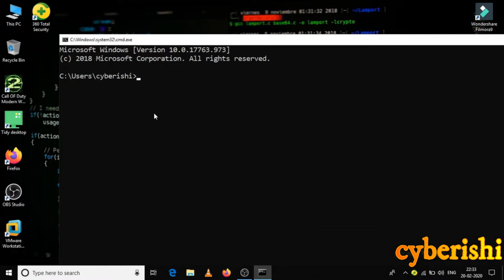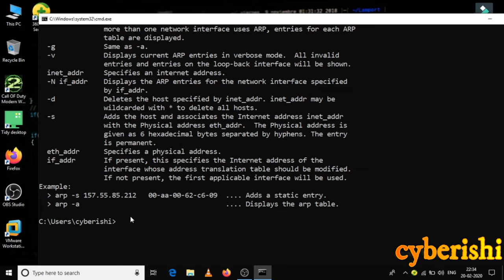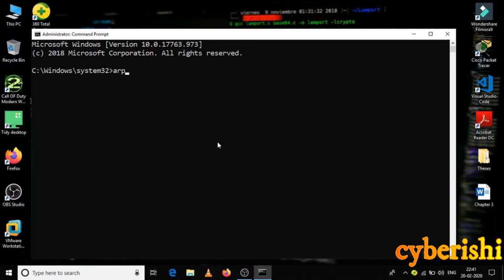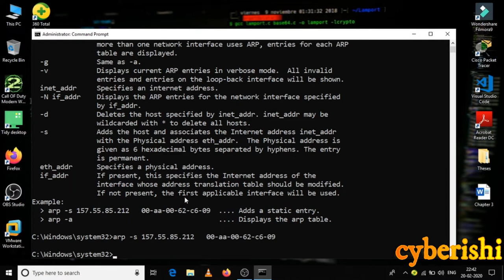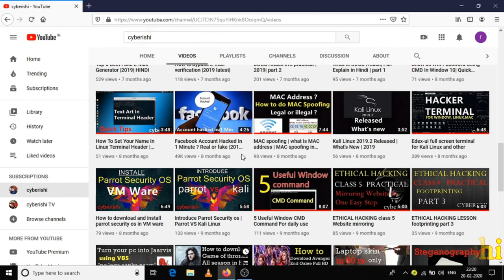Scanning Network Using Windows OS | Hindi| ARP Commands|2020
In this Video we gonna see how to scan networks on our windows operating system and we are using some basic commands in it.
network scanning in Windows tutorial.